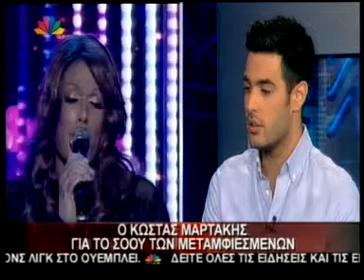Ο Κώστας Μαρτάκης στο Star